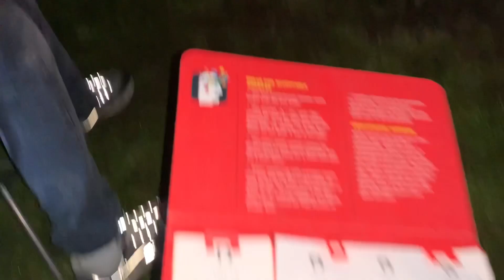Camping trip (5 people in a pop up!) May 2022